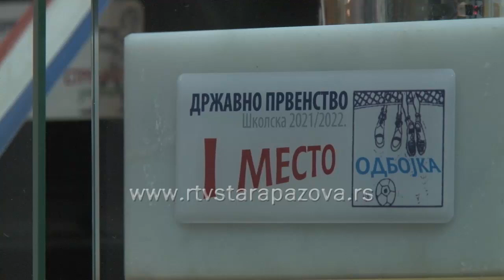Odbojkašice Gimnazije najbolje u državi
Odbojkašice Gimnazije „Branko Radičević“ iz Stare Pazove osvojile su zlatnu medalju na  školskom državnom prvenstvu u odbojci koje je održano u Karatašu od 14. do 18.marta.